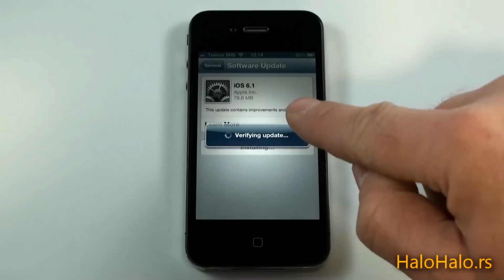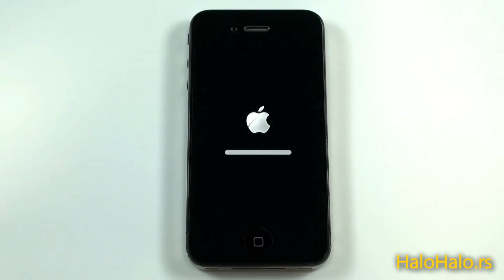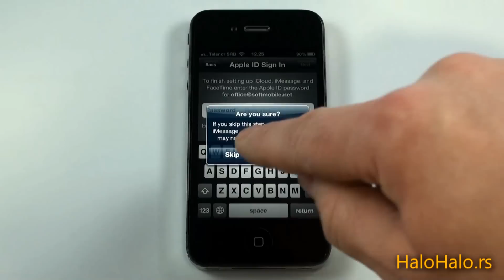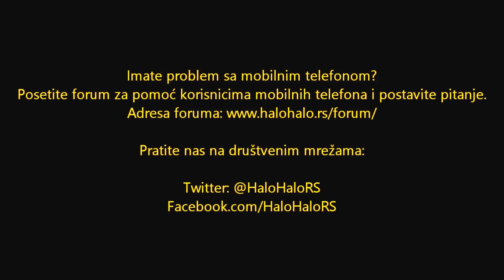iPhone kako uraditi update softvera sa 6.0.1 na 6.1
iPhone 4 postupak ažuriranja softvera preko WiFi konekcije.  Ukoliko imate instaliran Jailbreak na svom telefonu ili je telefon privremeno otključan nemojte raditi update softvera na svom telefonu. Sva vaša pitanja možete postaviti na forumu za podršku korisnicima na adresi